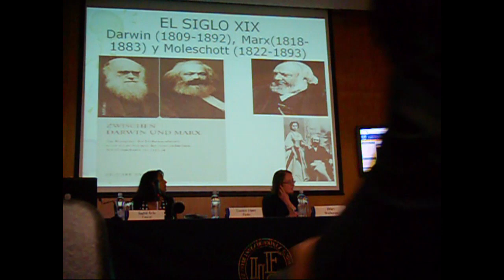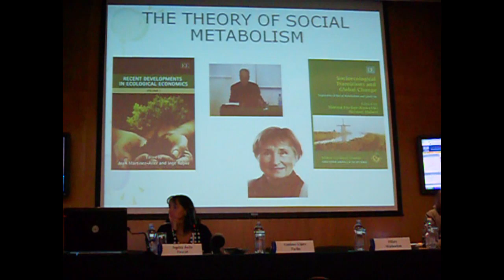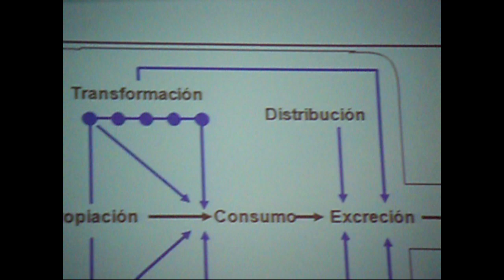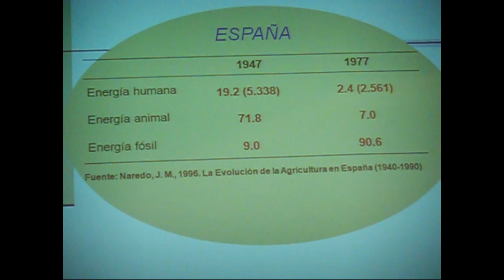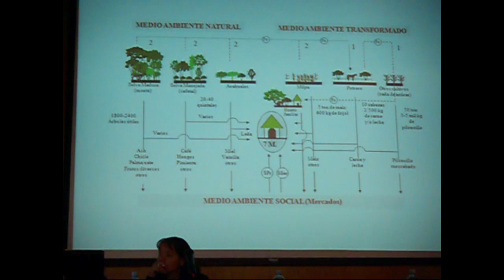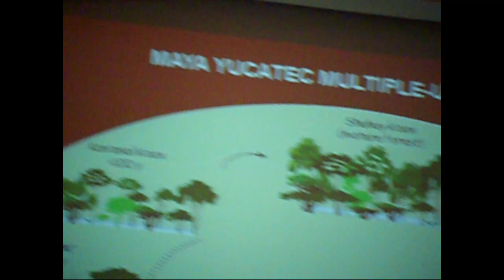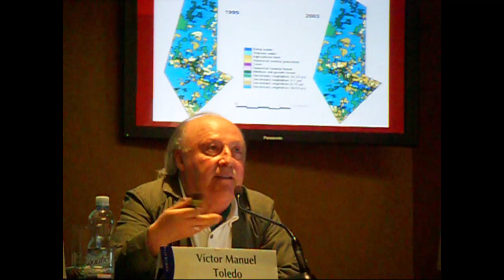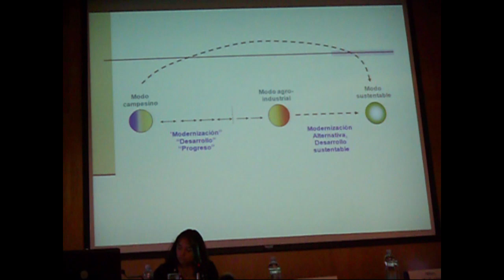COMUNIDADES RURALES Y METABOLISMO SOCIAL: DR VICTOR MANUEL TOLEDO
El Dr. Victor Manuel Toledo, de la UNAM - Morelia, nos habla sobre el interesante tema del metabolismo social en el contexto de las comunidades rurales y el desarrollo alternativo sustentable. La conferencia la filmé entre 2012 y 2013, no estoy seguro, porque la rescaté de un archivo que creí muerto. Valioso rescate, de particular interés son los últimos 10 minutos, en la sesión de preguntas y respuestas, en la que Toledo critica la noción de "capital natural", hoy tan de moda para cualquier pinche cosa que tenga que ver con el cuidado del medio ambiente y los recursos.